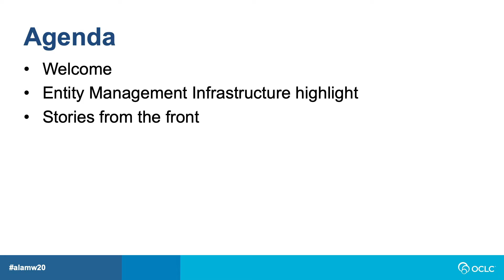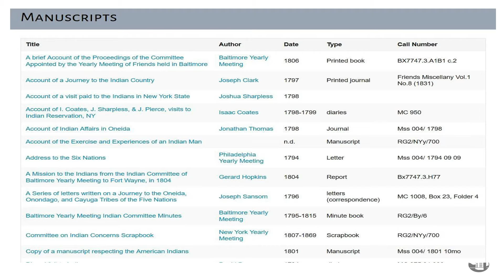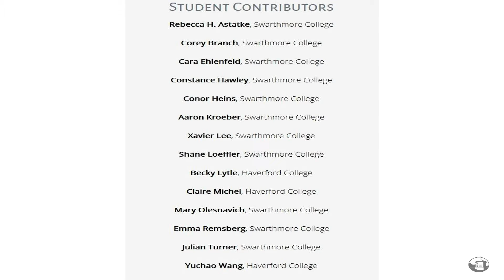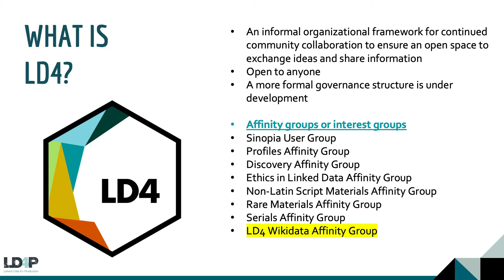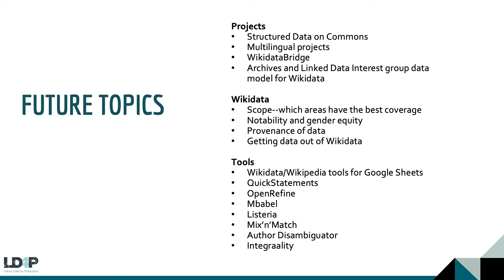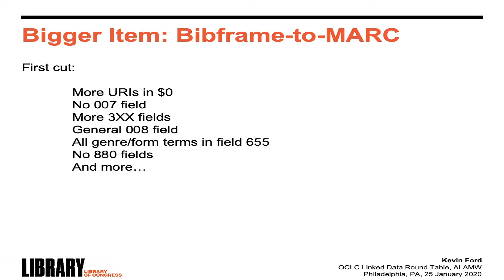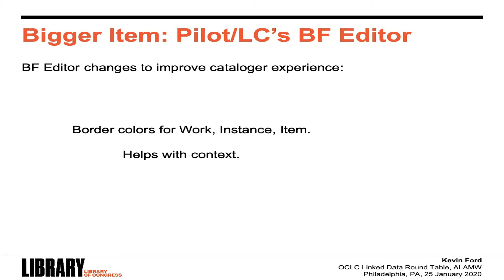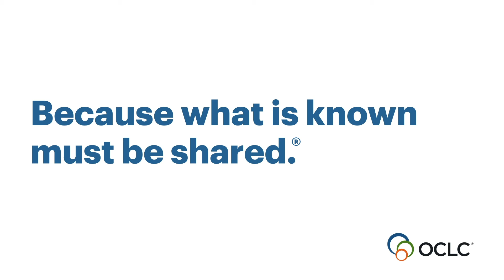OCLC Linked Data Round Table at ALA Mid Winter 2020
A panel of linked data experts describes current activities and recent experiences. Updates were presented on OCLC's initiatives, an LC update on BIBFRAME, and more. Panelists include: Honor Moody, Harvard Library; Sarah Horowitz, Haverford College; and Kevin Ford, Library of Congress.